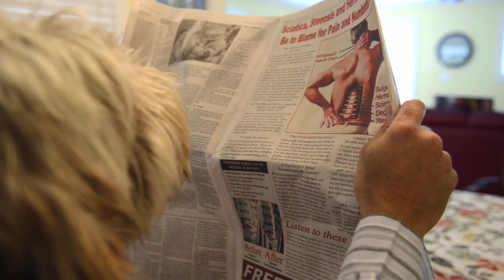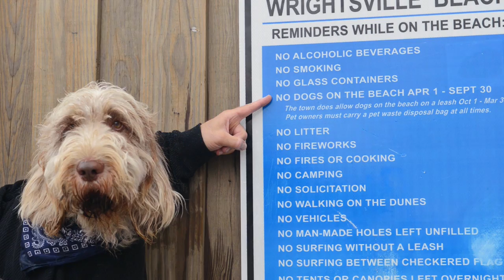Happy 2: Dog Days (Supporting Canines for Service)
Humanized dogs take the lead in “Happy 2 – Dog Days," the hilarious new video set to the song “Happy." The brainchild of two local photographers/videographers, “Happy2” includes guest appearances by actors Britt Robertson and Scott Eastwood — the son of Clint Eastwood — and aims to support Canines for Service an organization committed to providing service dogs for people with disabilities.

For nearly 20 years, Canines for Service has helped people with disabilities live with greater independence. The organization helps select and train dogs for service. The director and producer of the video wanted to highlight the contributions the nonprofit organization makes and the powerful work that they do.

Created by Ned Leary 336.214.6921)

Begun in 2009, Ned Leary Photography specializes in Fine Art Landscapes, Original Portraiture and most recently, videography. Leary’s creative projects include "See What I See", a coffee table book of his heralded Wrightsville Beach landscapes, “Called to Sea,” a photographic account of the lifecycle of loggerhead sea turtles; “44 Ways,” extraordinary photography of otherwise ordinary entrances to Wrightsville Beach; and “The Loop Dog” series of calendars.

Will Page is a business major at UNCW, concentrating in entrepreneurship. He specializes in wedding and portrait photography and is also an accomplished videographer. His website is